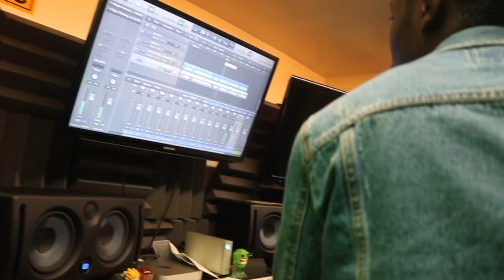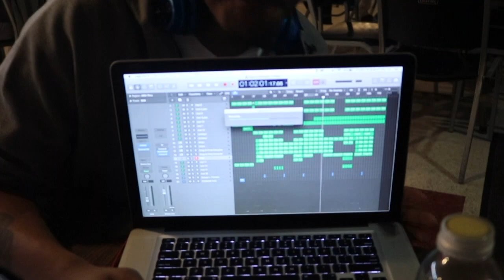Re'Sounding Vlog #3: Part One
Back again with Re'Sounding vlogs. If you ever wonder what we do behind the scenes during our music videos, our shows, our recording sessions, or just. being us, you can now watch our adventures here. This is vlog contains footage from the ending of 2018 with behind the scenes of our music video "Scream", and footage from our latest performance at Amityville Music Hall. Part two of vlog #3 will be out soon after.

Amazon MP3